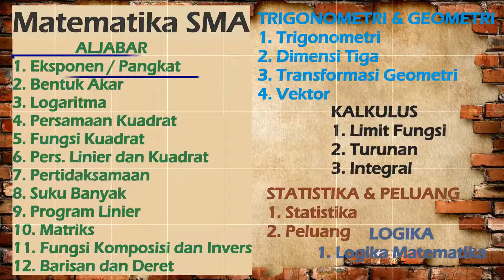Contoh Soal Eksponen Bilangan Berpangkat NILAI PERTIDAKSAMAAN EKSPONEN Matematika SMA IPA IPS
Contoh Soal Eksponen, NILAI PERTIDAKSAMAAN EKSPONEN

Welcome to MathTutor Channel Indonesia
Tempatnya kamu belajar matematika online

Punya Soal, PR, atau Materi matematika SD-SMA yg mau dibahas? Kirim foto atau pdf soal nya, dan nantikan video pembahasanya segera! Syarat :
3. Comment di salah satu video (video mana saja) kalau kamu sudah kirim pertanyaan mu via email.